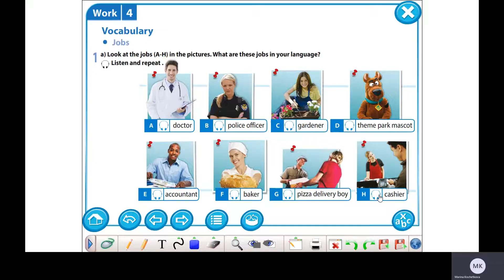Excel 5 Module 4 ex 1 p 45